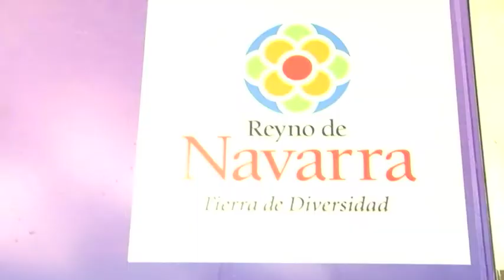BETTIE BASQUE - currantes